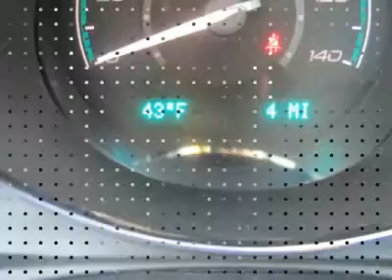2012 CHEVROLET MALIBU Council Bluffs, IA 31163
2012 CHEVROLET MALIBU Council Bluffs, IA
Stock #31163

1010 34th Ave.

Don't miss this 2012 Chevrolet Malibu. It's equipped with automatic transmission and features a Summit White exterior. With 0 miles, you'll want to take this car home. Make a great choice today.